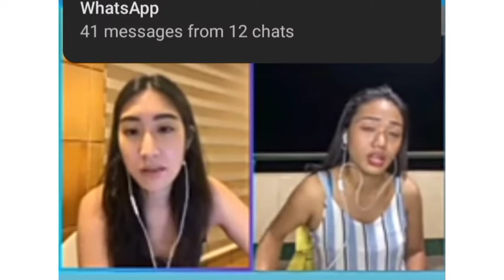AMANDA ZAMORA IPAGLALABAN SI CHICO ALICAYA! CHIKAHAN WITH AIZYL